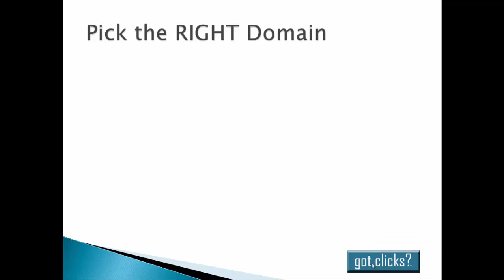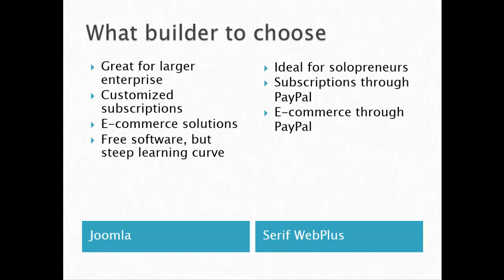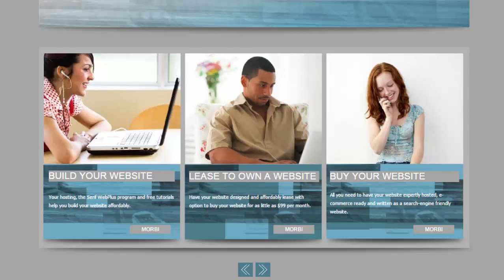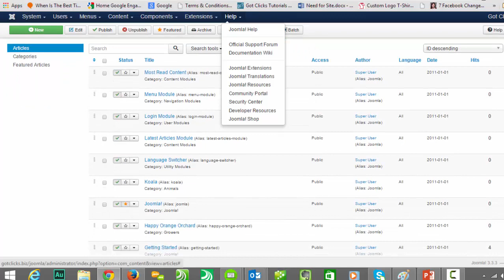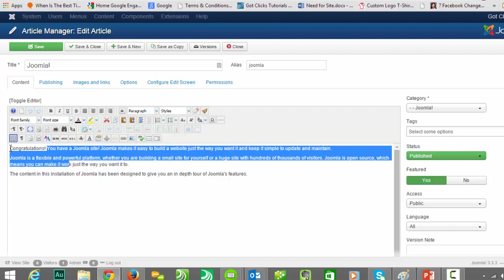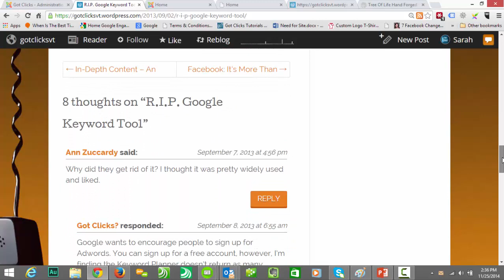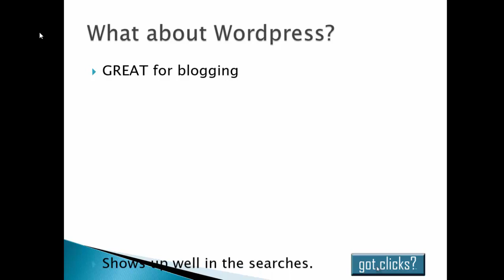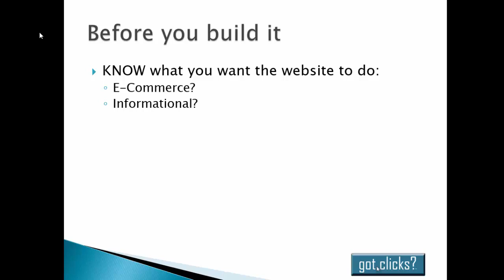Joomla or Wordpress or Serif WebPlus X8 - What's the Difference?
Got Clicks explores 3 website platforms - Joomla, Wordpress and Serif WebPlus X8 to show you what the difference is between these 3 platforms.  Learn the difference between hosting & domain names and why that's important in building your own website.  If you'd like more free videos like this one, visit our